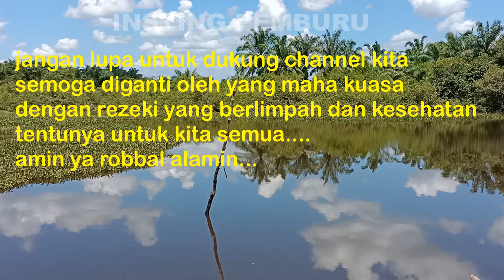BERBURU MONSTER GURAME YANG SUDAH KEBAL - kalau rezeki nggak akan kemana / MASER IKAN GURAME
Assalamuaikum wr.wb.hallo bang boss sekalian,bagaimana kabarnya hari ini,semoga saya jumpai dalam keadaan sehat .amin.
Berburu lagi kita bang boss,seperti biasa kita berburu ikan gurame dengan teknik menembak.jangan bosan ya bang boss.pada kesempatan ini kita berburu ikan gurame dari atas pohon,kita masih berada disekitaran danau yang berada di wilayah kabupaten ROKANHULU RIAU.
Masih diperkebunan sawit rakyat.pada kesempatan kali ini,ikan gurame yang kita incar ternyata sangat besar,terlihat ketika paser menyentuh badan ikan tersebut nampak letupan air yang sangat besar.setelah berjuang dalam mempertahankan ikan tersebut,sungguh sayang hasil buruan kita lepas,belum rezeki nampaknya bang boss,yang kita dapatkan hanya sisiknya doang yang nempel di pasernya.
Tonton sampai akhir ya bang boss dan jangan di skip.heheheeh
masih pakai sawit yang sudah masak dan jadi brondolan,sawit ini kita iris2,yang tinggal hanya  isi buah sawit.yang kita pakai hanya dagingnya saja.lalu kita pakai untuk berburu sebagai umpan agar ikan muncul dan datang.

- editing : - VSDC  32 bit
                  - Adobefhotoshop cs3
                  - Kinemaster
- camera : - oppo Reno4 (utama)
                  - oppo A5 (paser)

admind : Jbf Rohul